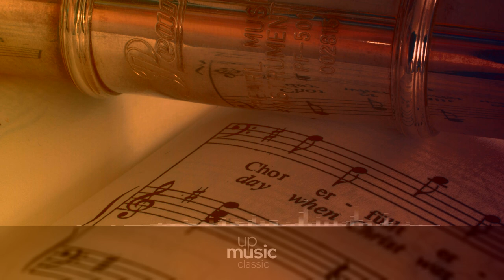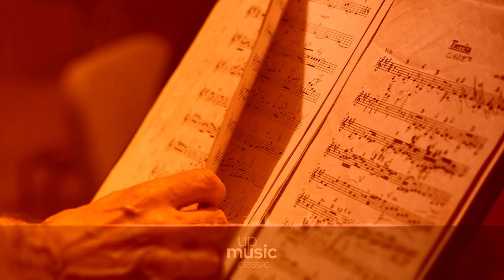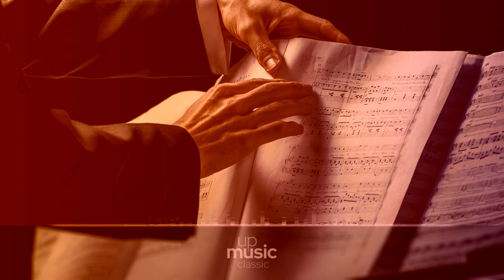1 and 2, by John Michel ∙ upmusic ∙ classic